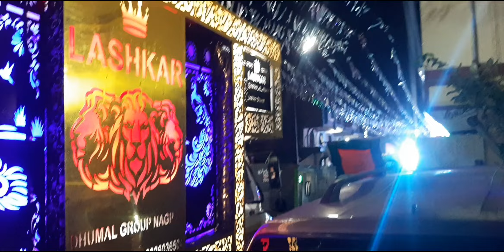Umri urs BETUL | Lashkar dhumal nagpur | company garden | 27 sep 2023(1)